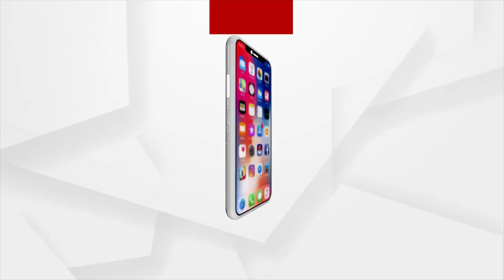କୁଆଡ଼େ ଗଲା ୨ ମାସର ଶିଶୁ ସୋହେଲ୍ ?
ଅଗଷ୍ଟ ୧୯ ତାରିଖଠାରୁ ଆଜିଯାଏ ପତ୍ତା ମିଳୁନି ସୋହେଲର । ସୋହେଲ ହେଉଛି ସେହି ୨ ମାସର ଶିଶୁ ଯାହାକୁ ତାଲିବାନ ଭୟରେ ତା’ର ବାପା ମା’ ସେଦିନ ଆମେରିକୀୟ ସୈନ୍ୟଙ୍କ ହାତକୁ ଟେକି ଦେଇଥିଲେ ।  ମାତ୍ର ଏତେ ମାସ ପରେ ବି ଏବେ ଶିଶୁଟିର ମିଳୁନି କୌଣସି ଖୋଜଖବର । ଯାହାକୁ ନେଇ ଏବେ ସାରା ବିଶ୍ବରେ ଚାଲିଛି ଚର୍ଚ୍ଚା ।